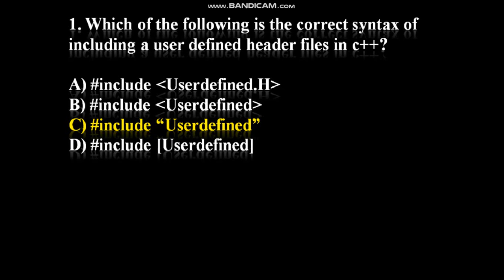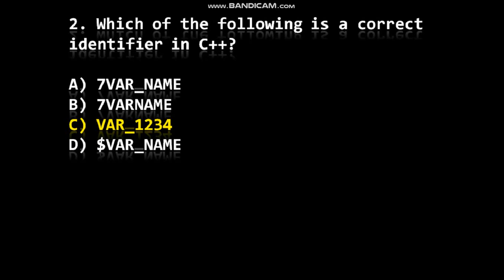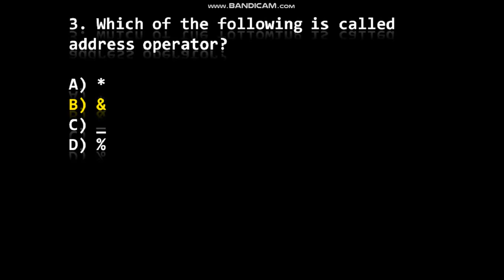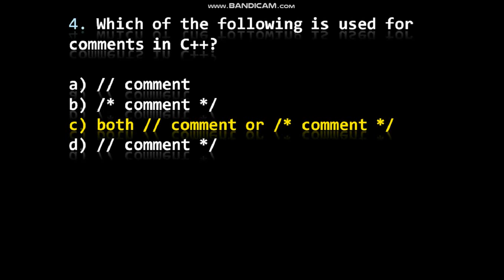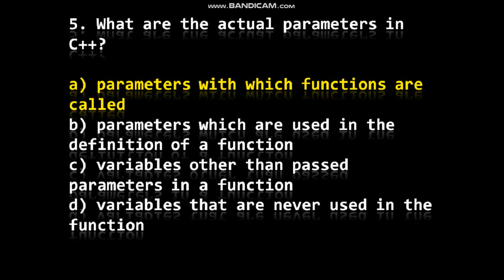TN TRB COMPUTER INSTRUCTOR | NTA NET | SET |GATE | INTERVIEW PREPARATION IN TAMIL C++ IMPORTANT MCQ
In this video, am discussing the most important MCQs of C++| this video may useful for NTA NET | TN SET | GATE | TN TRB COMPUTER INSTRUCTOR aspirants